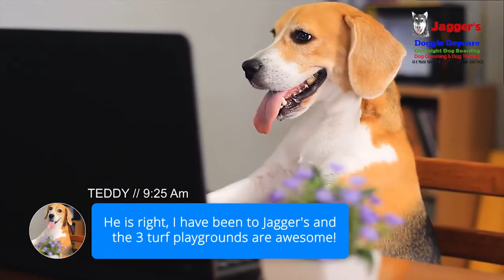Jaggers Doggie Day Care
Fairfield Area Chamber of Commerce